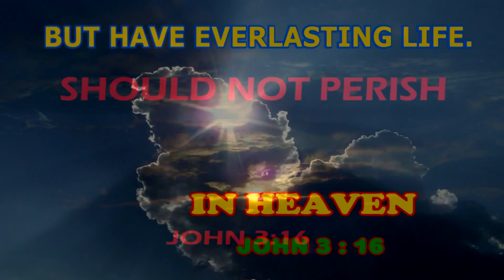bird fish slow hd final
bird fish slow motion rhode island